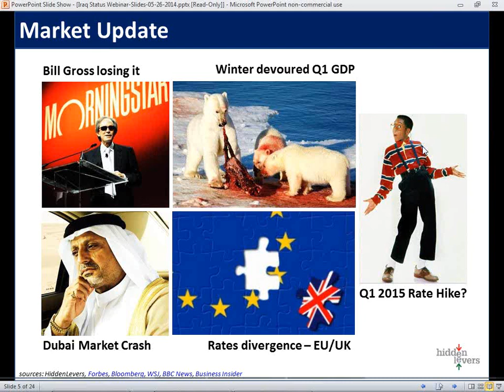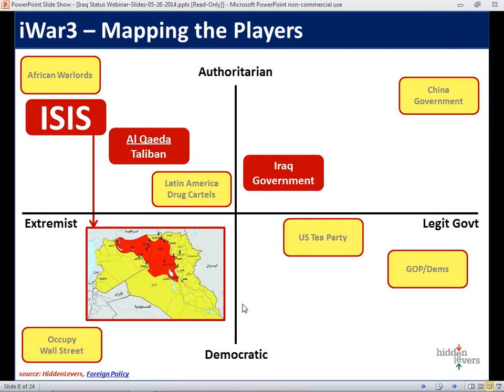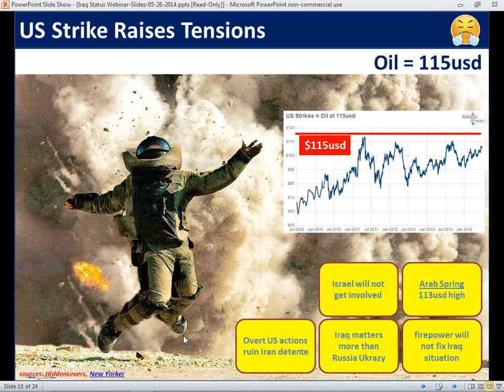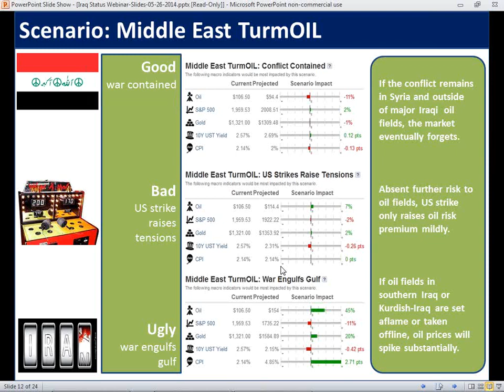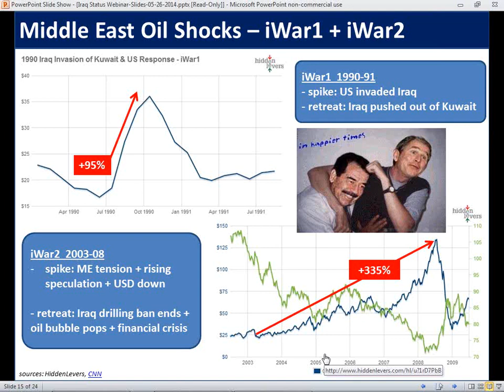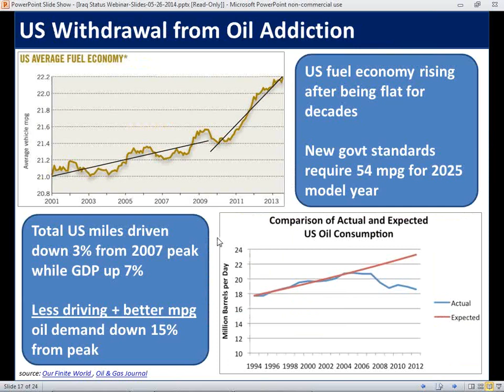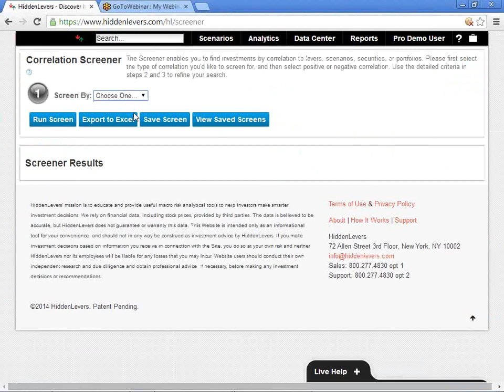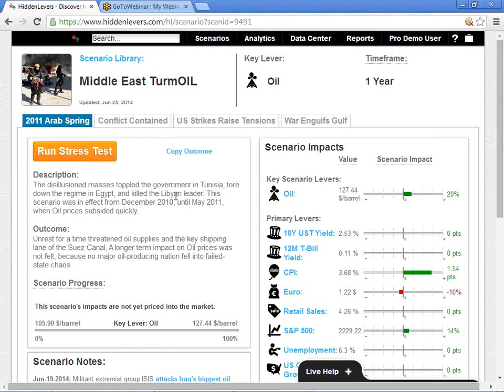War Room - iWar3: Iraq & Oil Status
- How does the current Iraq powder keg compare to previous scenarios?
- Will Iraq be enough to overcome the deflationary forces on Oil?
- Will the gold bounce caused by Iraq last?

Want to see how your portfolio would react under this scenario?